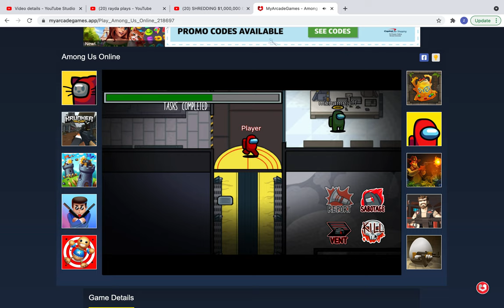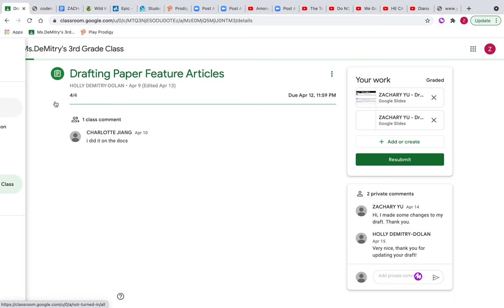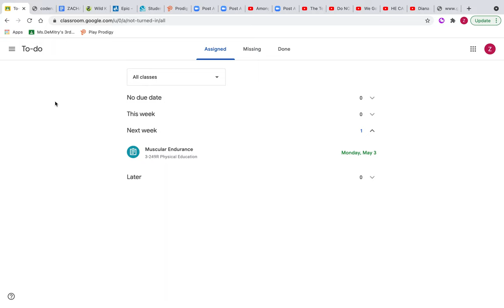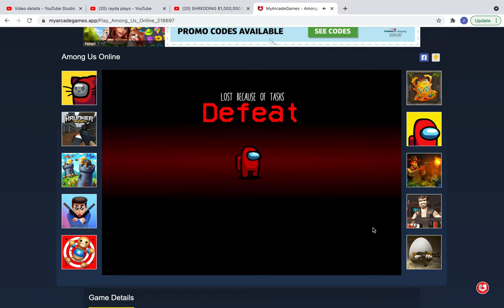amung us *new* type of space ship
airship...
maybe.